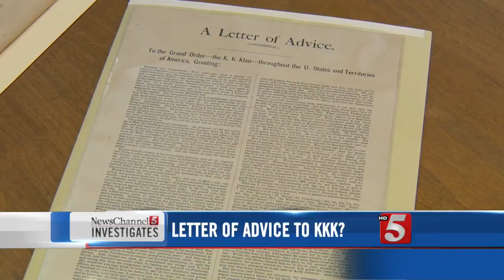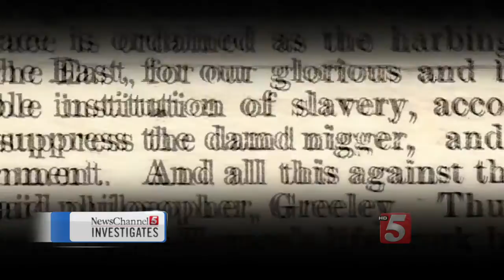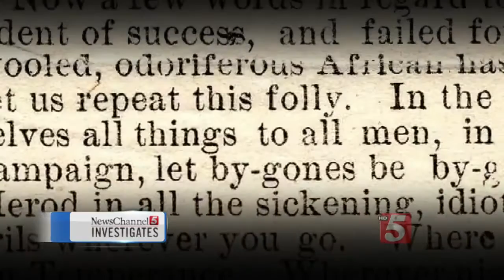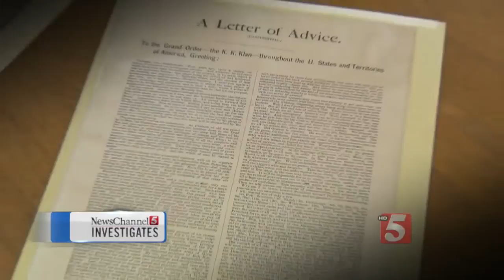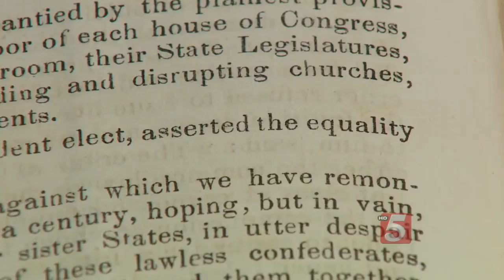A Nathan Bedford Forrest 'Smoking Gun' - Or Not?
A nearly 150-year-old document illustrates how the controversy around Nathan Bedford Forrest has its roots in a post-Civil War debate surrounding the Confederate general.